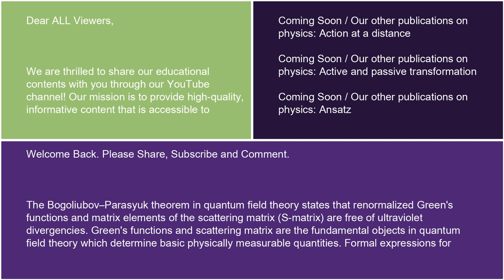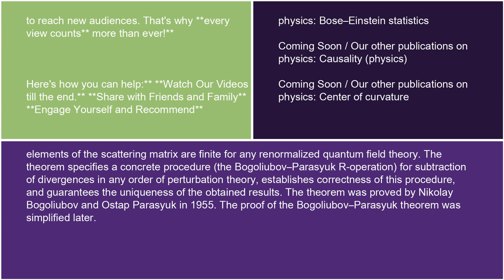Physics Bogoliubov–Parasyuk theorem 18 10 24 Jamal Adams Bahraich Violence